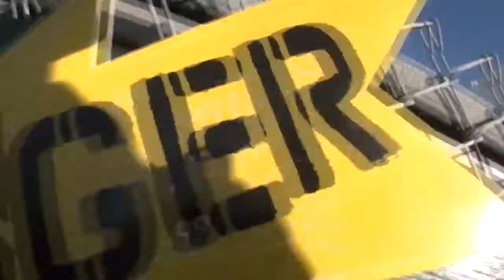Skydive Sebastian - Maddison's Skydive